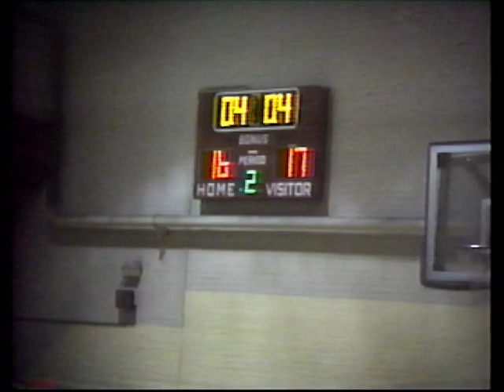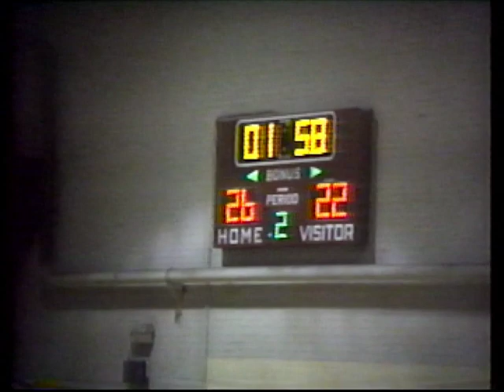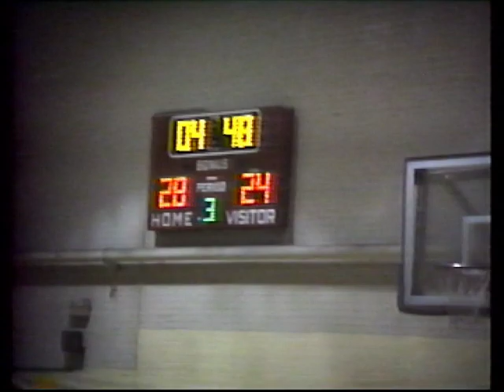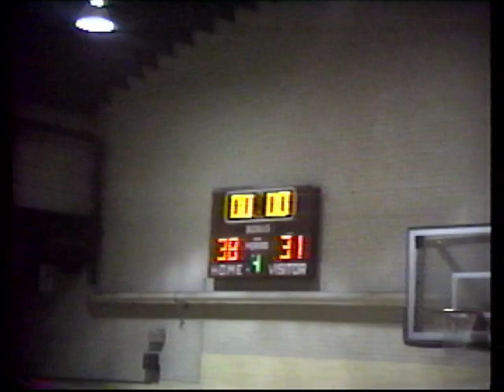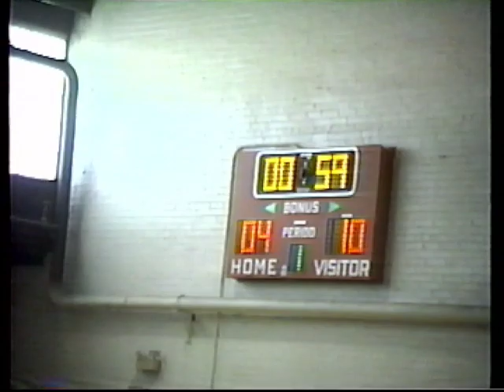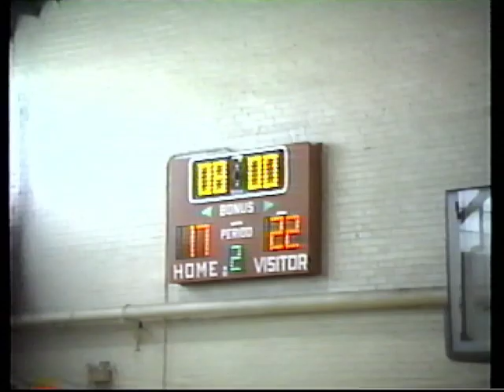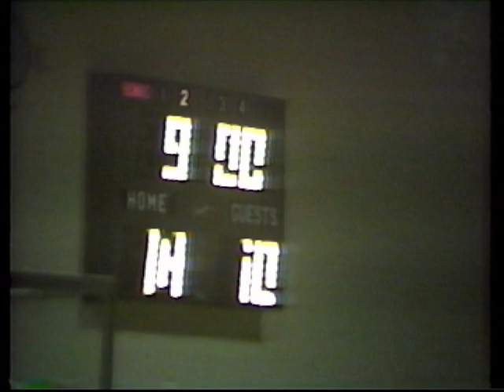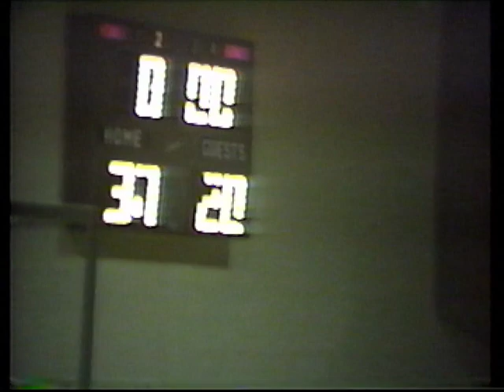Vonore High School 1991 Basketball Camp(Whitwell) w/ Pillow Fight